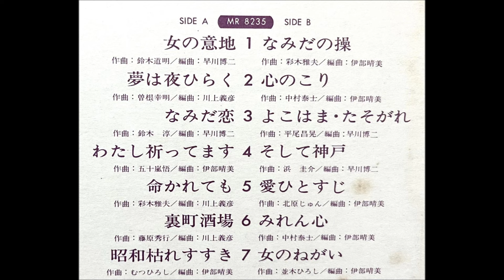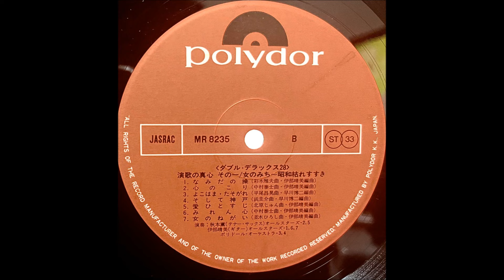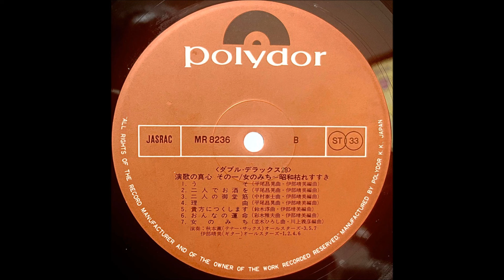「命かれても」秋本薫（森進一） サックス 昭和歌謡 ムード・テナー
「演歌の真心」その１

テナー・サックス：秋本薫
演奏：ポリドール・オーケストラ

ポリドール株式会社                       MR - 8235 / 36
1976                                                  ￥2,500